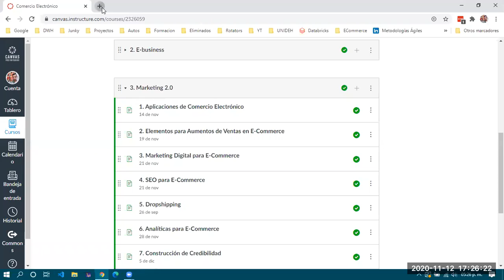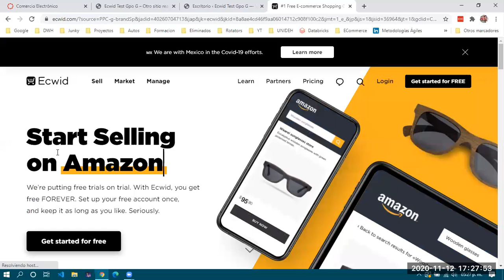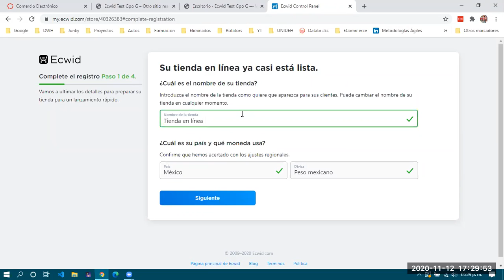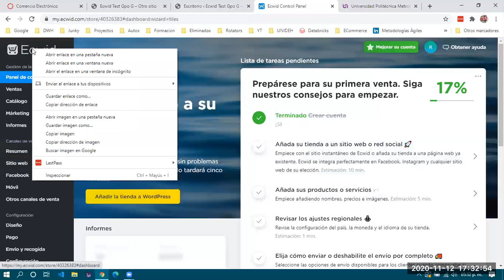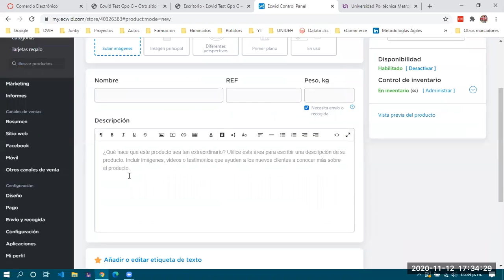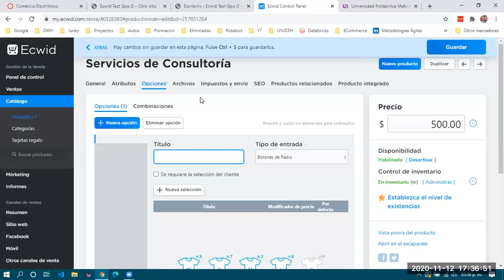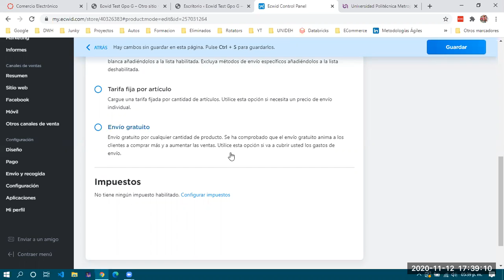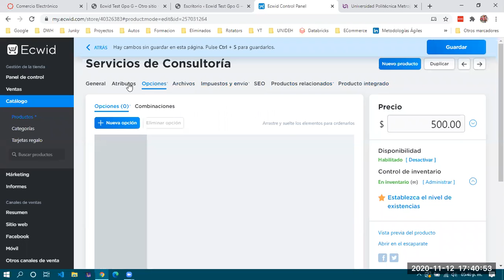ECommerce 3G - 2010/11/12 pt 01 - Aplicaciones de Comercio Electrónico